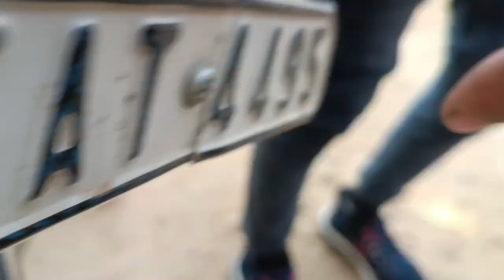Mahashivratri ke Din 12/04/2024 Ko dosto ke sath shivji 🔱 ke Darsan 🙏